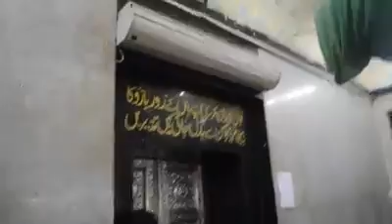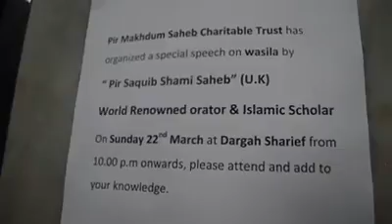Mumbai India. Lecture and Hazri dargah Maheem Shareef by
Mumbai India. Lecture and Hazri dargah Maheem Shareef by World renowned scholar sayyidi Pir saqib Shaami hh. ( behind the scenes series with habib jaami saqibi                            Please Subcribe This Channel for more Watching video